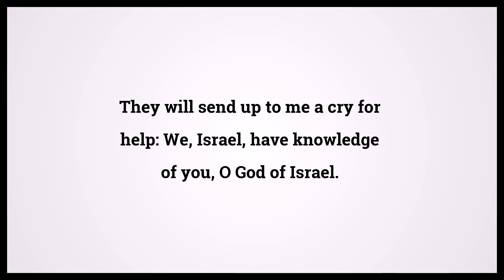Holy Bible Hosea 8:2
Video shows Holy Bible Hosea Chapter 8 Verse 2: They will send up to me a cry for help: We, Israel, have knowledge of you, O God of Israel. Powered by MaryTTS. Text taken from Bible in Basic Edition. Bible Hosea 8:2 Bible Learning, what Bible verse says.